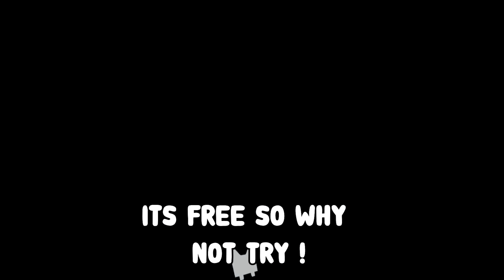Update *GLITCH* FREE Huge Lamb pet Code Working! ROBLOX PET SIMULATOR X CODES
Huge a TRON *GLITCH* FREE Huge pet Code Working! ROBLOX PET SIMULATOR X CODES